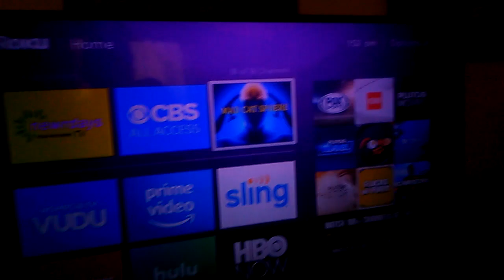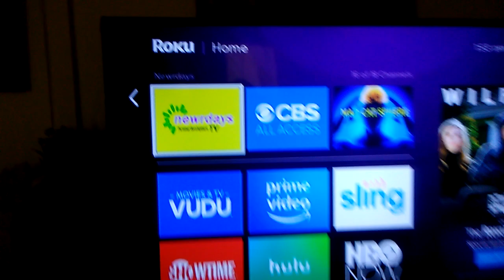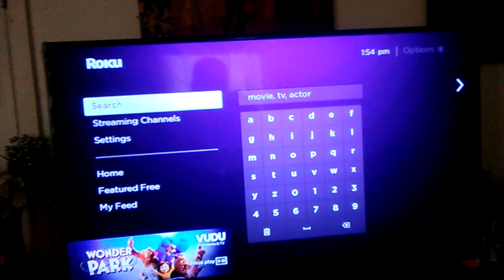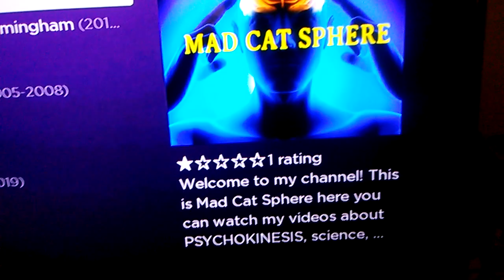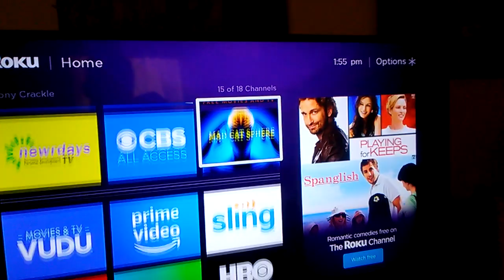First Psychokinesis Tutorial TV Channel - Mad Cat Sphere On Roku! (It's All Free)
I would love to say that within the second day of uploading this video my Roku channel has reached 17th place out of 120 channels. The owner of Newrdays has let me know. It was at 36th place when the channel first pit up on Roku. I believe it will climb alil bit higher and stay there for the time being. Thank you. (It's all free) Mad cat sphere on Roku. Here it is